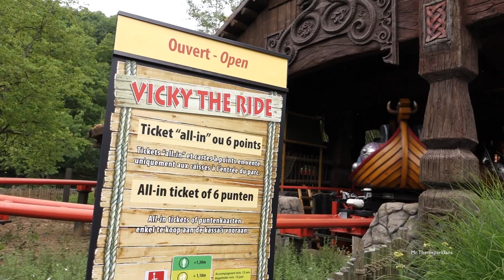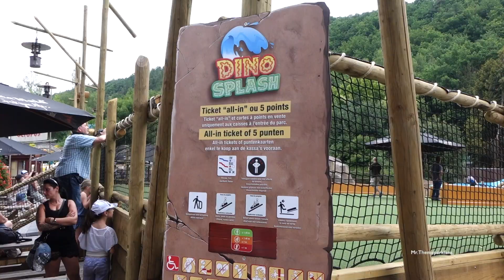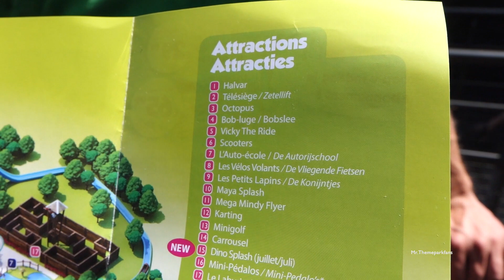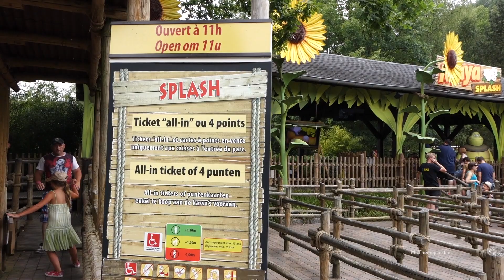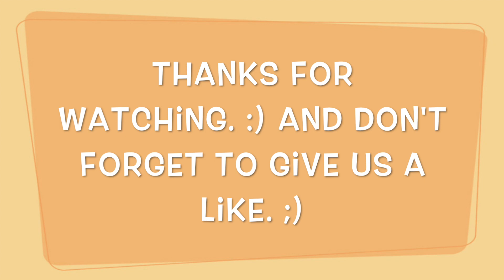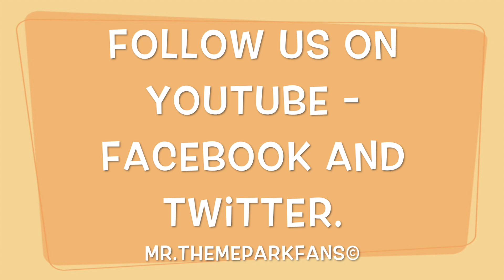Plopsa Coo ontdekken met Annelies vlog 2015. :)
In deze video ziet u de volledige versie van ons avontuur in Plopsa Coo die we hebben beleefd.

Veel kijkplezier.